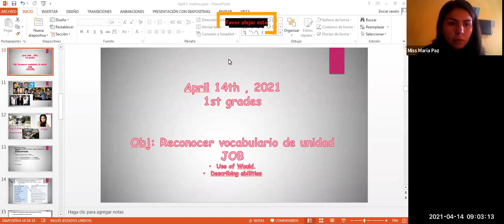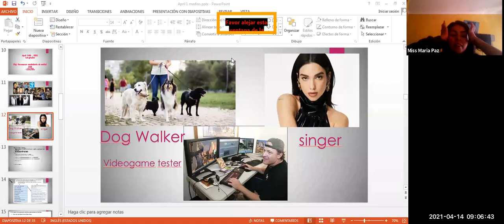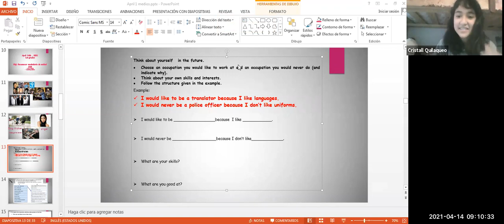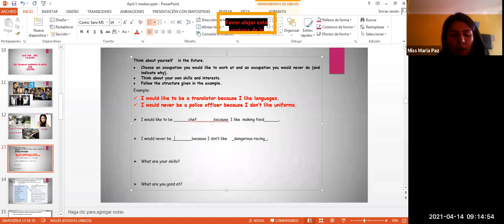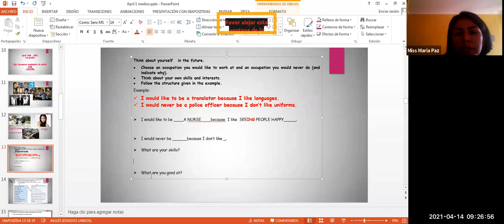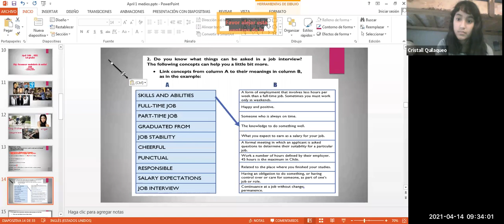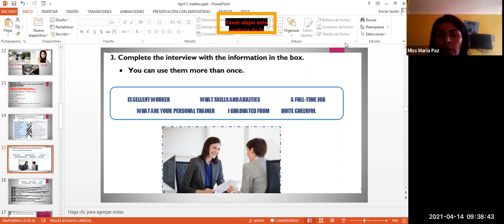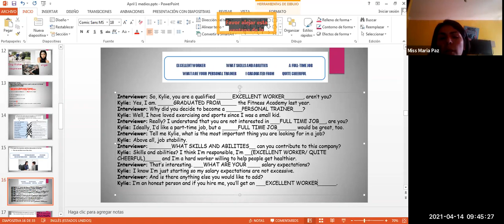zoom 1ros AC Ingles 14/04